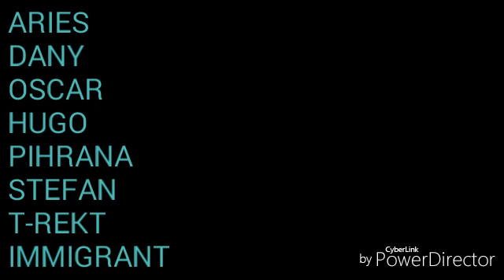CLAN RECRUTMENT CHALLENGE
Rip for aries dad :'(